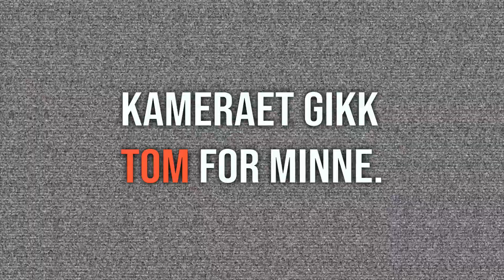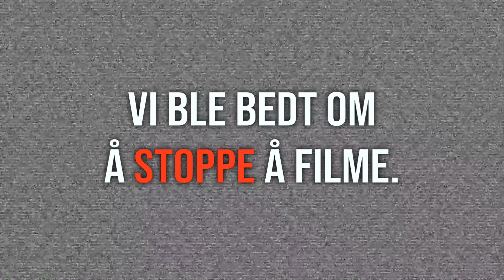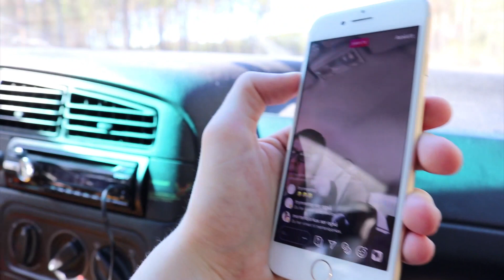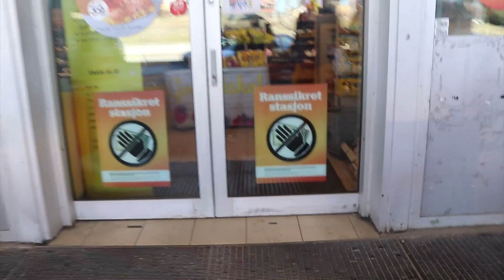SVERIGETUR MED KAYZEN & NICO! | Winther-Vlog #23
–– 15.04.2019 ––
Hei og velkommen tilbake til en ny vlog!
I denne videoen drar jeg og @KayzenhyugaNorskGaming på en spontan tur til Sverige!

Filmet med: Canon EOS 80D
Redigert med: ScreenFlow 8
Thumbnail laget med: Adobe Photoshop